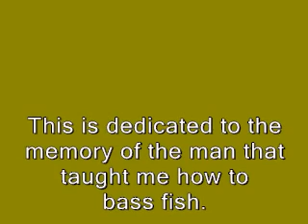Fishing with a Pro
Fishing with FLW Pro Chris McCall